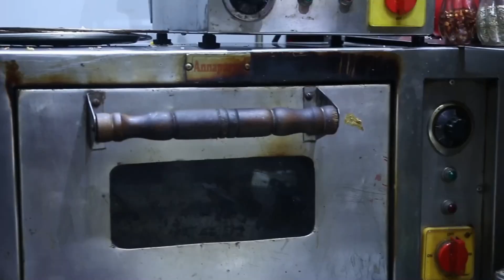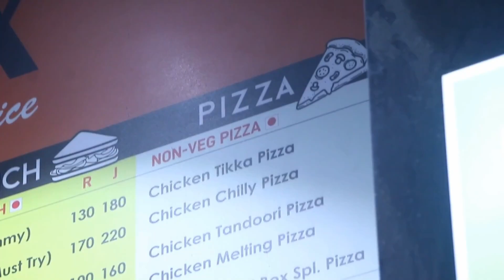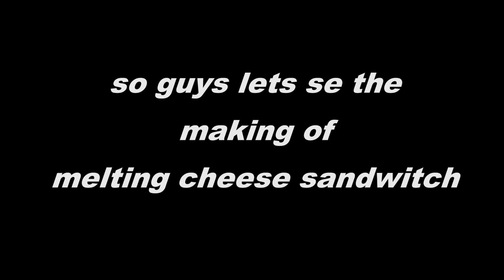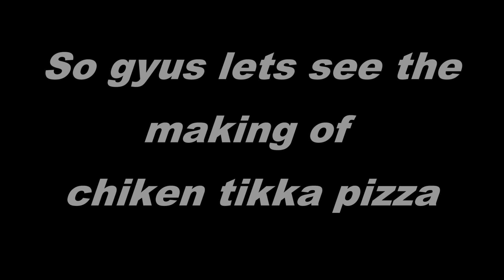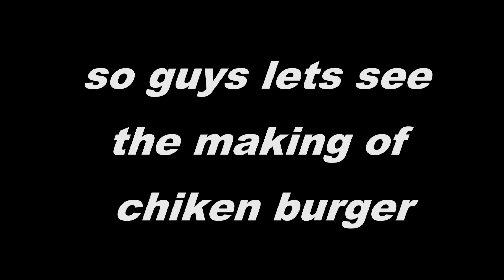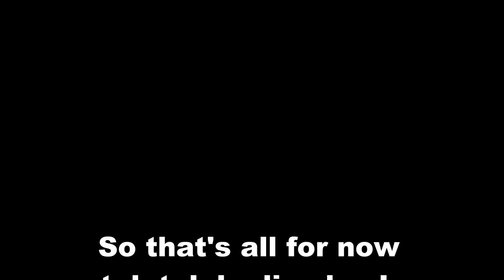Pizza , Burger, Sandwich | Making & Review Of Junk Food | At Food Box | Grace Network vlogs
Grace Network Presents Our New Vlog | Hosted by : @Moosakhatriii
Co-hosted by : @Tarqkhatri...Video & Editing By : @abrar_photographyclicks
| visit to a Pizza , Burger, Sandwich Making & Review Of Junk Food At Food Box Grace Network vlogs..Guys Do Visit There , they serve burgers, french fries, pastas, thick, shakes & much more to crave on .they also take party orders...
shop address :Shop no 5&6, Ground
Floor, Plot No-21, Win Villa,
Mirza Gandhi Marg, Opp Ready
 Money Company
Clare Road,Byculla Mumbai-8